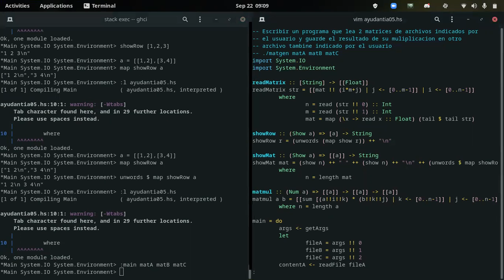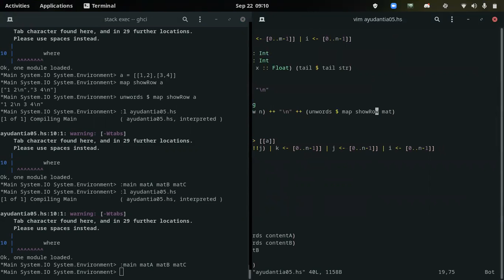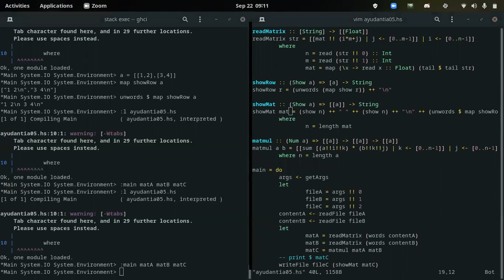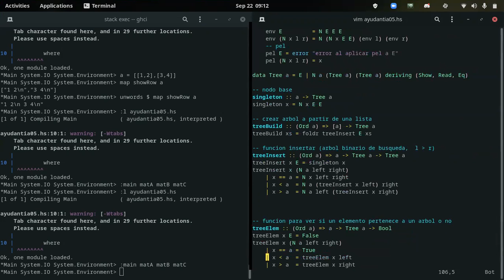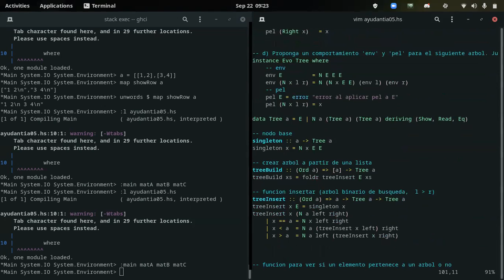[INFO188-2021] Ayudantia 05 (parte 2)